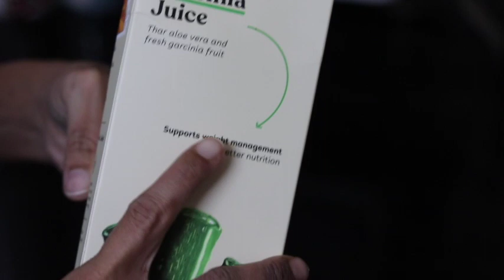6 വർഷത്തിന് ശേഷം എനിക്ക് ഇത് പാക്കായി|Finally did it| 2 week belly fat challenge update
In this video, learn how Kapiva’s Aloe Garcinia helps weight management, naturally.

By the end of this video, you will learn 🎫 -:

• How does aloe vera juice reduce belly fat?
• Is Garcinia juice good for weight loss?
• Does aloe vera make you lose belly fat?
• Why is aloe drink good for you?

Maintaining a healthy weight is important to lower the risk of heart disease, diabetes, high blood pressure, and other health issues.
Kapiva's Aloe Vera Garcinia helps you lose weight without additional exercise or dieting. It is a herbal drink to lose weight that boosts the fat-burning potential of the body.
Get rid of stubborn fats in your body today!

Strengthen your immune system without losing taste, and flavor. It is an effective ayurvedic weight loss drink containing natural remedies.

It is an ayurvedic juice for weight loss that is organically cultivated from the fresh pulp of Rajasthan’s Aloe Barbadensis Miller Plant and Kokum (Garcinia Indica).

Kapiva's ayurvedic weight loss products take care of overall healthcare focusing on nutrition cultivating a balanced lifestyle. One can take it as dietary principles, a natural belly fat burner and remedies to quick weight loss.

Consume Kapiva's Aloe Vera Garcinia juice, the best weight loss drink, daily to rejuvenate yourself and make your body feel better & lighter!